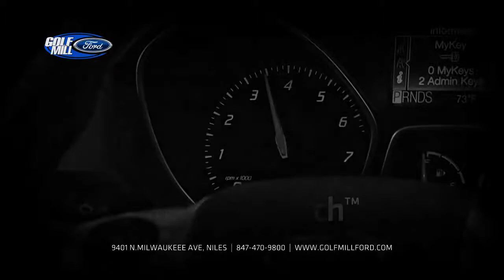2012 Ford Focus TV Commercial Golf Mill Ford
2012 Ford Focus TV Commercial Golf Mill Ford